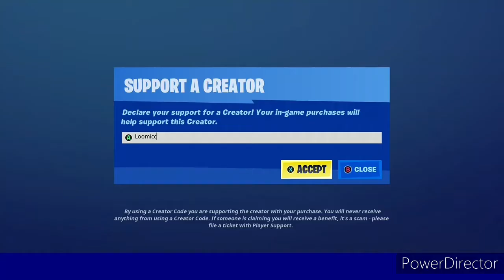IDK (Thx for 200 subs let's get 300)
IDK (Thx for 200 subs let's get 300)IDK (Thx for 200 subs let's get 300)
xbdcbx GB sgc bfg its sccg xrz rsd avenger dungey sim shop xiao Sorensen serum crunch